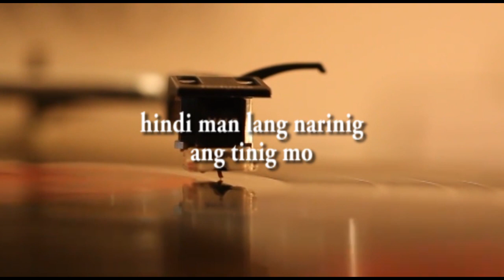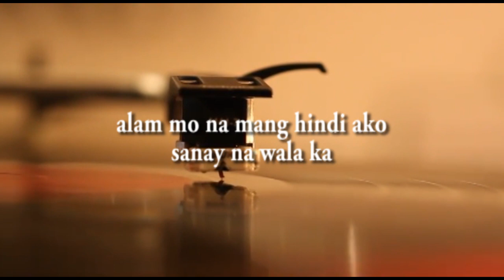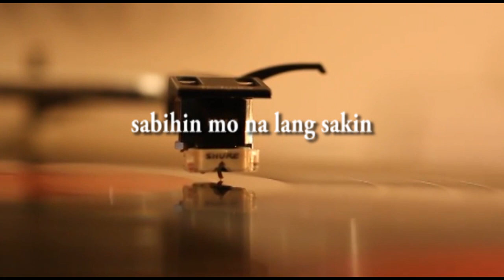Limutan (Lyric Video)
Limutan
by: Ney Dimaculangan